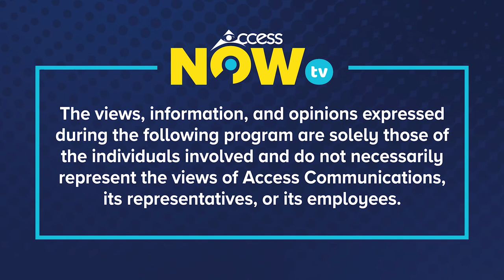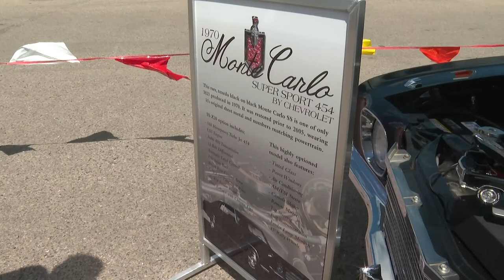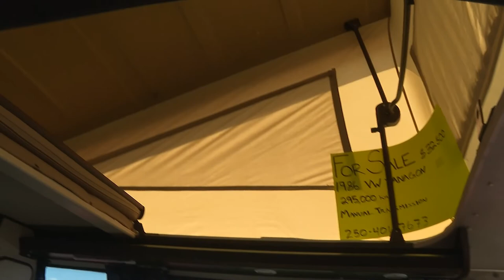2022 Sask Ford Mercury Show N Shine